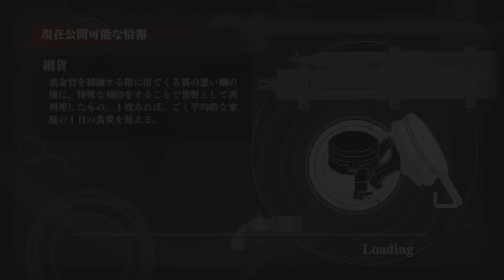ดาบหรืออะไร ทำไมยาว 2 เมตร +w+!! - Attack on Titan # 7 (PS3 Gameplay)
ในที่สุดก็เข้าเนื้อเรื่องบทที่ 2 ของเกม Attack on Titan กันแล้วนะครับ!!
ได้เวลาสำอร หรือ Levi ผู้นี้ ออกโรงเป็นตัวนำแล้ว ไปดูความเทพของเขากันได้เลย!!